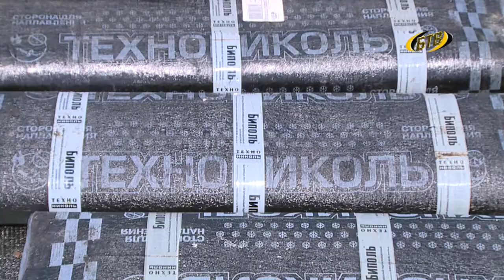Зарплаты и пенсии в октябре будут выплачены в размере 80%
Президент ПМР поручил приступить с 1 октября к финансированию выплат зарплат и пенсий в размере 80%. Глава города проинформировал о решениях, принятых на внеочередном заседании Правительства.